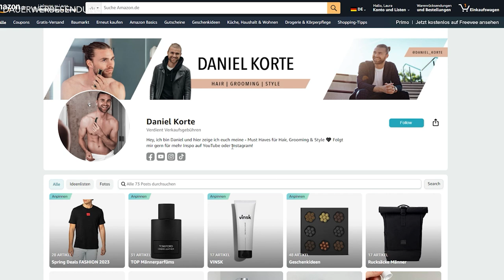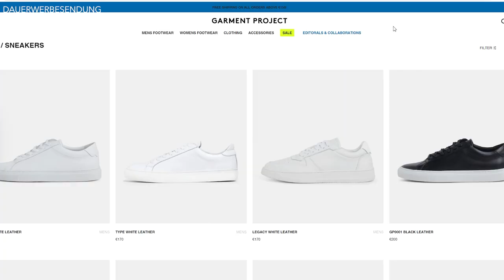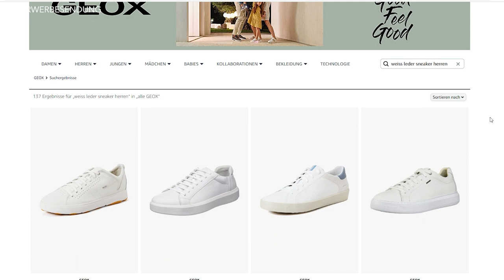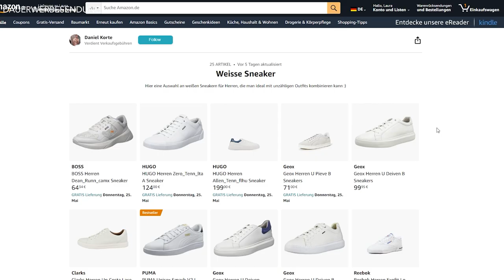Von Klassikern bis zu Geheimtipps ● TOP Brands für weiße Leder-Sneaker für Männer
✘ WHITE SNEAKER LIST

Im heutigen Video geht es um ein Thema, was wirklich jeden betrifft: Weiße Sneaker! Egal ob Mann oder Frau, wirklich jeder hat mindestens ein paar weiße Sneaker im Schrank. Doch gerade bei weißen Sneakern gibt es einige Punkte, auf die man auf jeden Fall beim Kauf achten sollte! Weiß Sneaker sehen nicht nur gut aus, weiße Sneaker kann wirklich mit jeder Outfitkombination kombiniert und getragen werden. Der Kreativität und dem Styling von weißen Sneakern, sind wirklich keine Grenzen gesetzt. Doch auf was sollte man nun beim Kauf von weißen Sneakern bzw. weißen Schuhen achten? Welche Marken kommen für weiße Sneaker bzw. weiße Schuhe überhaupt in Frage? Ich zeige in dir in diesem Video einige Stylingtipps bzw. Stylingtipps für Männer, damit du garantiert die richtigen weißen Sneaker findest! Schreib gerne in die Kommentare, ob dir diese Styling Tipps bzw. Styling Tipps für Männer weitergeholfen haben und ob du die passenden weißen Sneaker bzw. weißen Schuhe, für dich gefunden hast! :)